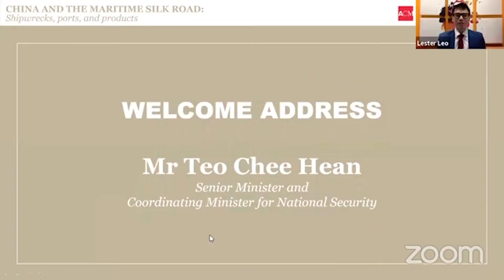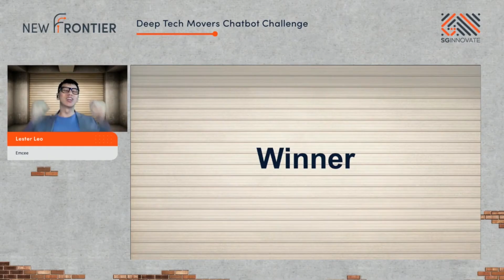VIRTUAL and HYBRID Events Emcee Showreel - Singapore Emcee Lester Leo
Are you looking for a virtual or hybrid event emcee for your event in Singapore?

Virtual events accelerated during the coronavirus pandemic when people couldn’t gather in groups. Thus on-site live events moved online in accordance to safe distancing guidelines.

Online events allowed people to participate in an event from the comfort of their homes through a device (laptop, tablet or mobile phone).

Emcee Lester Leo has since hosted many virtual and hybrid (with safe distancing) events to great success.

If you are looking for an established emcee for your virtual or hybrid event, look no further! Returning clients that never fail to put their absolute trust in Lester is but a testament of his proficiency and impressive emcee skills.

LIVELY (L), ENGAGING (E), OUTSTANDING (O), Lester LEO is the key ingredient in your perfect event recipe.

That is a guarantee.

Engage Emcee Lester Leo for your Virtual High Level Event, Launch Ceremony, Hybrid Seminar, Virtual Conference, Exhibition, Gala Dinner, Partner Appreciation Event, Family Day, Dinner & Dance, Press Conference and more!

Contact your preferred events agency!